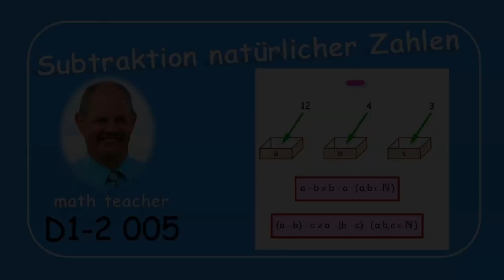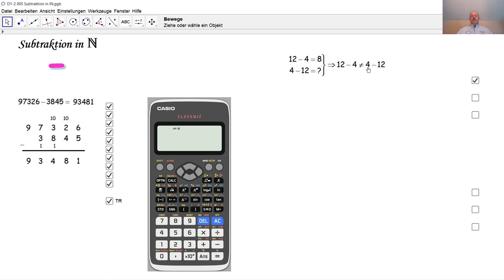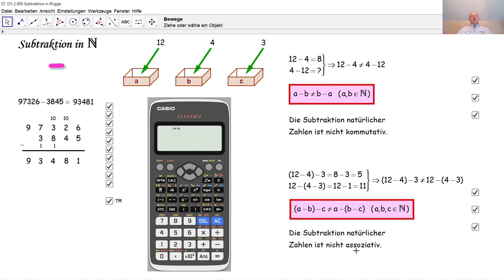D1-2 005 Subtraktiontion natürlicher Zahlen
Wie subtrahiert man natürliche Zahlen per Schriftrechnen? Was nennt man Differenz? Welche Eigenschaften hat die Subtraktion natürlicher Zahlen?